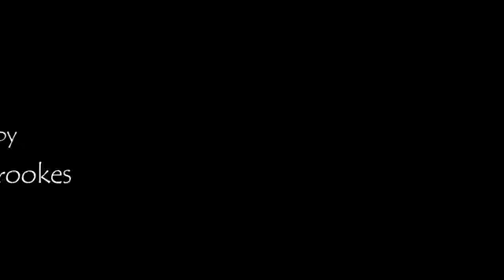2 tray to animation short film